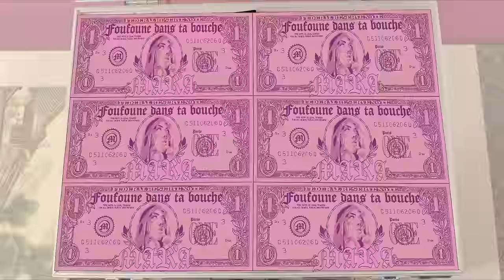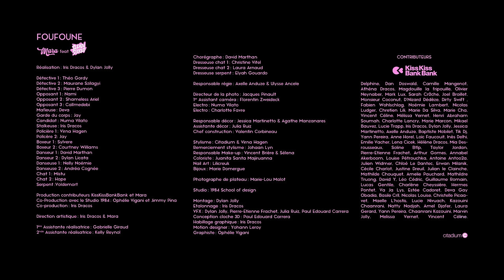Mara - Foufoune (feat. Sleazy Stereo) [Official video]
Et partage avec tes potes :)

Production : Mara & Contributeurs KissKissBankBank

Co-production avec le Studio 1984 : Ophélie Viganie et Jimmy Pina

Montage : Dylan Jolly
Etalonnage : Iris Dracos

Responsable régie : Axelle Anduze & Ulysse Ancele
Responsable décor : Jessica Martinetto & Agathe Manzanares
Chef Construction : Valentin Corbineau

2nd Assistante réalisatrice : Kelly Reynol
1er Assistant caméra : Florentin Zweideck
Electro : Numa Vilato
Electro : Charlotte Favre
Assistante décor : Julia Ruiz
Studio : 1984 School of design
VFX : Dylan Jolly, Pierre-Etienne Frachet, Julia Ruiz, Paul Edouard Carrera
Conception cloche 3D : Paul Edouard Carrera
Habillage graphique : Iris Dracos
Motion designer : Yohann Leroy
Graphiste : Ophélie Vigani

Dresseuse chat 1 : Christine Vitel
Dresseuse chat 2 : Laura Arnaud
Dresseuse serpent : Elyah Gouardo

Détective 1 : Théo Gordy
Détective 2 : Maurane Szilagyi
Détective 3 : Pierre Dumon
Opposant 1 : Nami
Opposant 2 : Shameless Ariel
Opposant 3 : Callmedebi
Mafieuse : Deva
Garde du corps : Jay
Candidat : Numa Vilato
Stalkeuse : Iris Dracos
Policière 1 : Virna Hagen
Policière 2 : Jay
Boxeur 1 : Sylvere
Boxeur 2 : Courtney Williams
Danseur 1 : David Marthan
Danseur 2 : Dylan Licata
Danseuse 1 : Nelly Noémie
Danseuse 2 : Andréa Cognée
Chat 1 : Mistu
Chat 2 : Hope
Serpent : Voldemort

Un grand remerciement à tous nos contributeurs KissKissBankBank sans qui le clip n'aurait jamais pu se faire !
Remerciement à Johaan Lyn pour son aide au stylisme.